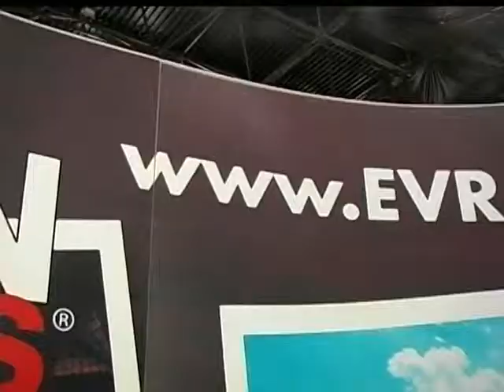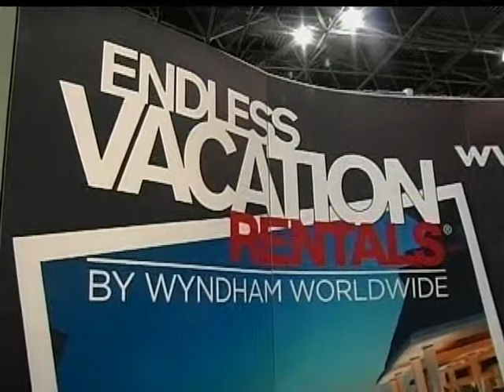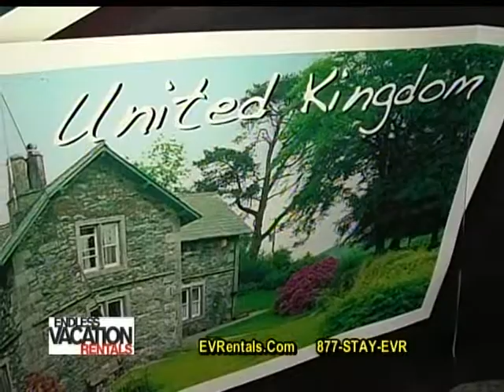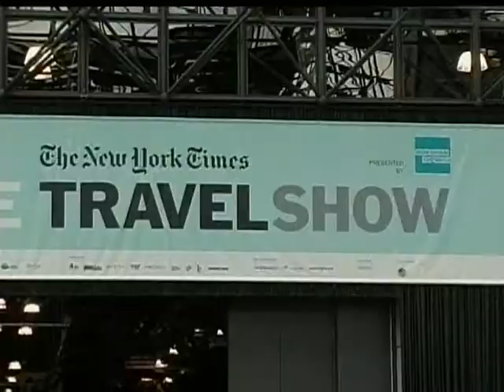Endless Vacation Rentals NY Time Travel Show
Endless Vaction Rentals NY Time Travel Show 2009
by Wyndham Worldwide
1-877-STAY-EVR